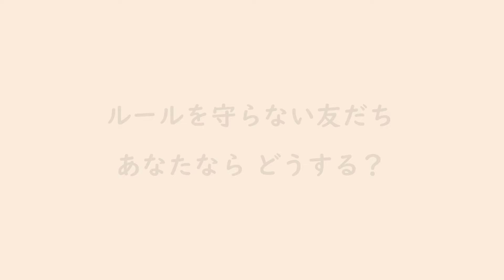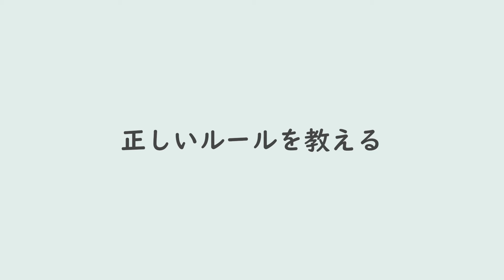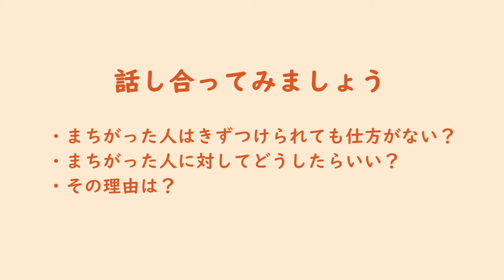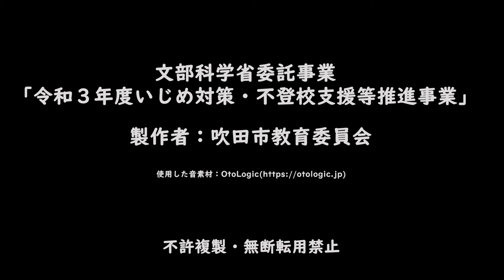bs1_4_1 高学年「ルールを守らないともだち あなたならどうする？」